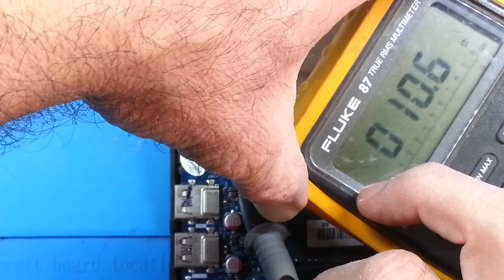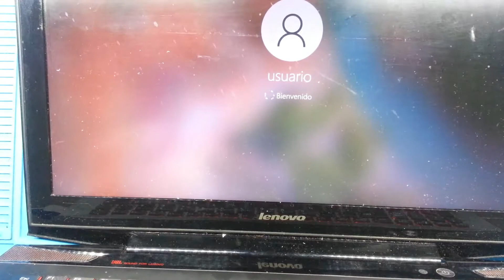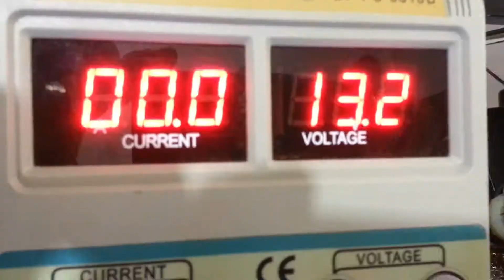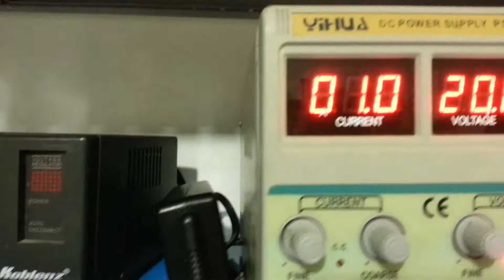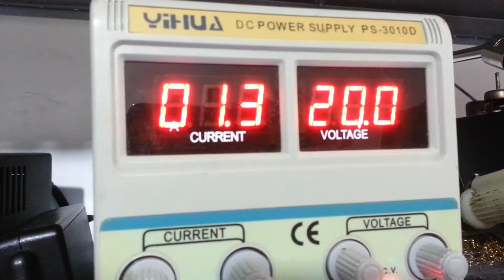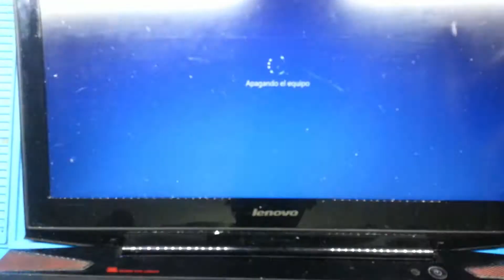Lenovo Yoga Y50-70 dejo de reconocer cargador y ya no enciende mas !!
Hola amigos, en esta ocasion ha llegado al taller esta Lenovo Yoga Y50-70 con el problema que no reconocia el cargador y de hecho ya ni enciendia el equipo, la falla se debia a el cable DC-JACK que se encontraba carbonizado de las terminales negativas, se soluciono reemplazandolo.